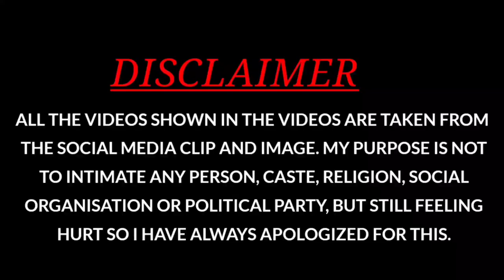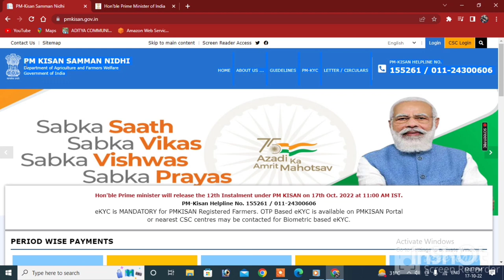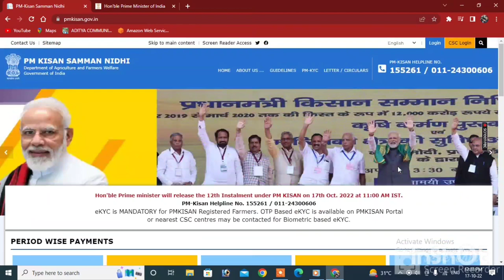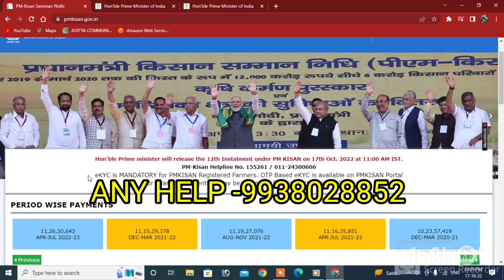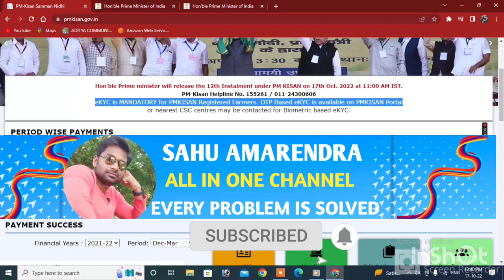ପିଏମ କିସାନ ଟଙ୍କା ଯଦି ପାଇ ନାହାଁନ୍ତି ଗୋଟେ କାମ କରିଦିଅ PM KISAN 12TH INSTALMENT IF NOT RECIEVE 2022